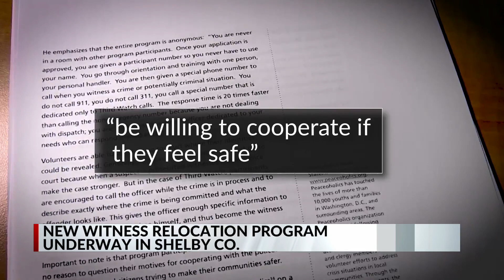Memphis, county try new witness relocation program